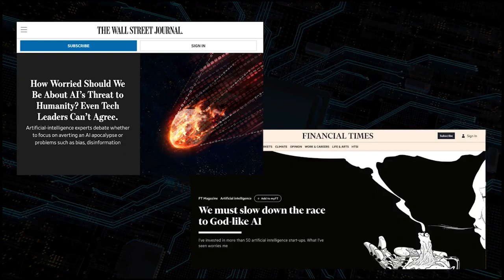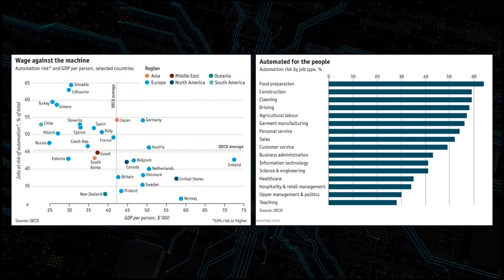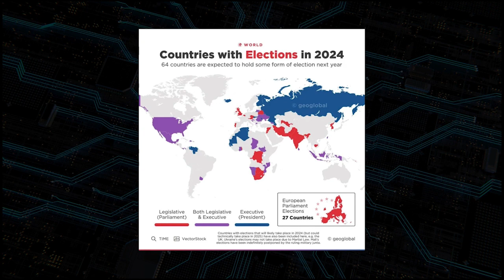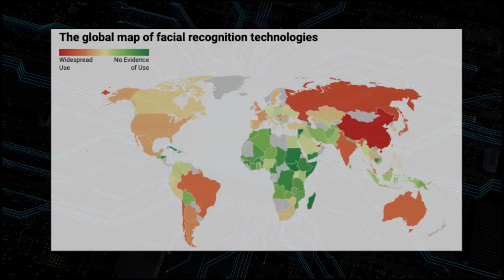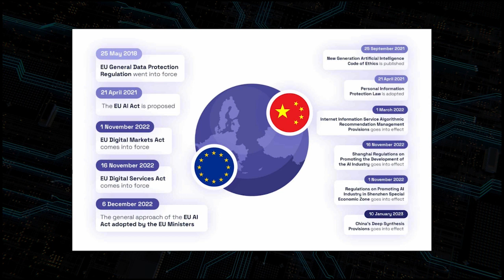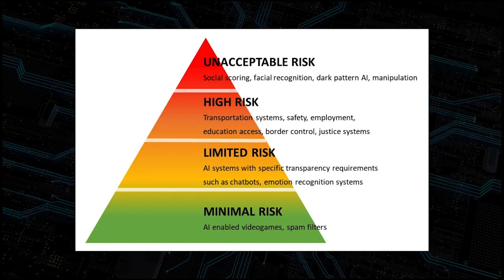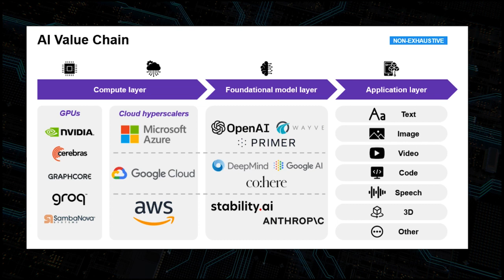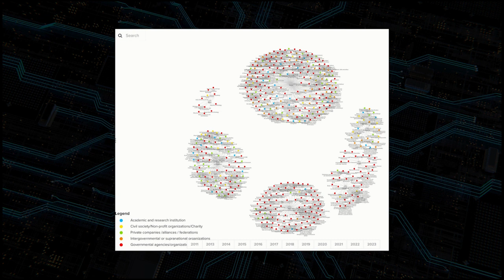AI and the Global South - Robert Muggah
The threats posed by Artificial Intelligence (AI) dominated the global agenda in 2023 and will continue being a major concern in 2024. The co-founder of the Igarapé Institute, Dr. Robert Muggah* is tracking advances in ai risks around the world and the importance of regulation to promote safety and alignment, including in the Global South.

*Robert Muggah is also co-founder of the SecDev Group, a Bosch fellow, an adviser to tech companies and governments and contributor to the World Economic Forum's Global Risks Report.